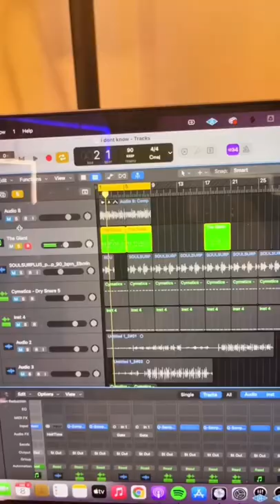How to make a Trap Violin beat